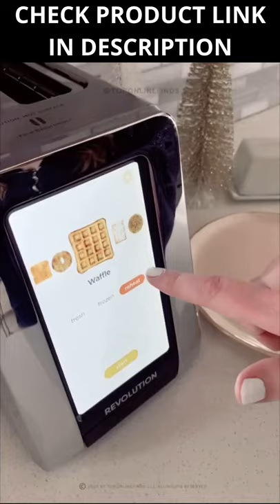The coolest toaster of 2022 buy on amazon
Revolution InstaGLO® R180 Toaster. 2-Slice, High-End Stainless Steel Design. Features Touchscreen with 60+ High-Speed Smart Settings for Perfectly Toasted Bagels, English Muffins, Toast, Pop-Tarts and much more